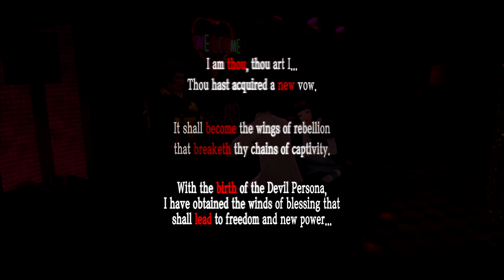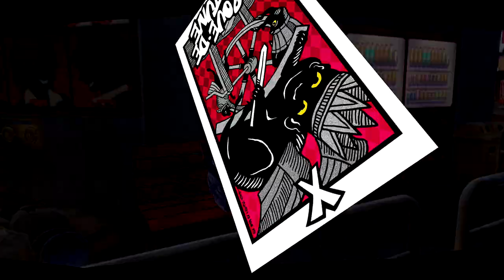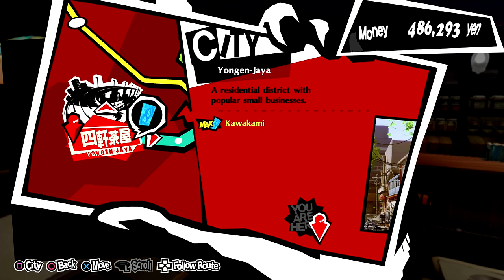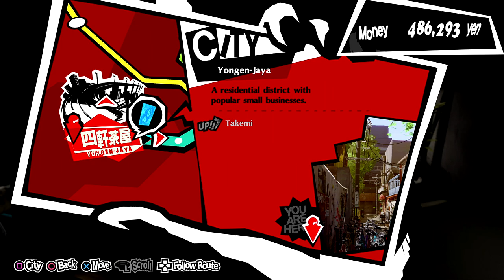Glasses Expert - Let's Play Persona 5 Royal Episode #64 (Merciless)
Welcome back to Let’s Play Persona 5 Royal! Today we resume our normal lives as students!